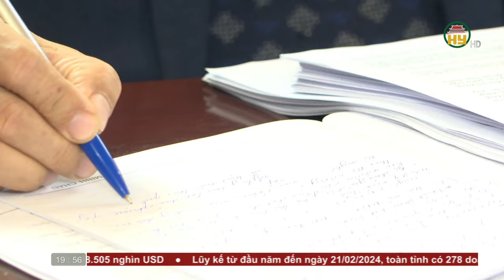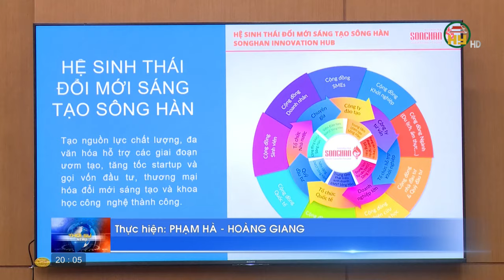Thời sự Hưng Yên thứ 7 ngày 02/03/2024